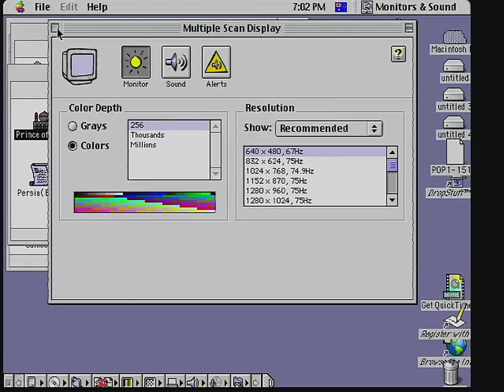Prince of Persia on Apple Power Macintosh 7200/120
I got things going enough to play Prince of Persia. It's just an arbitrary milestone, a game I haven't played in... over twenty years.